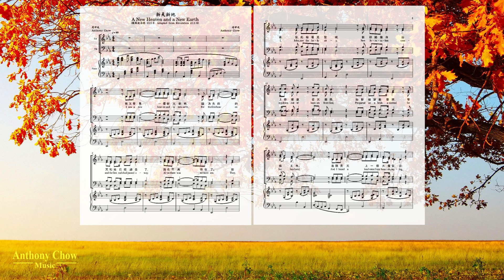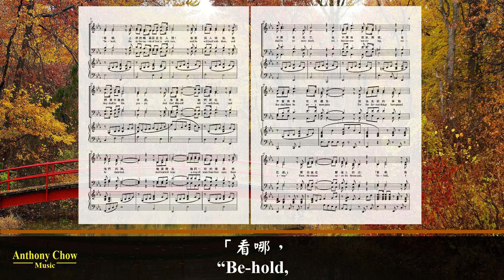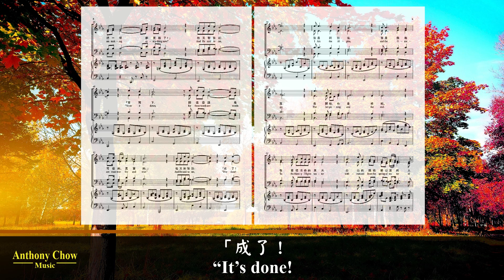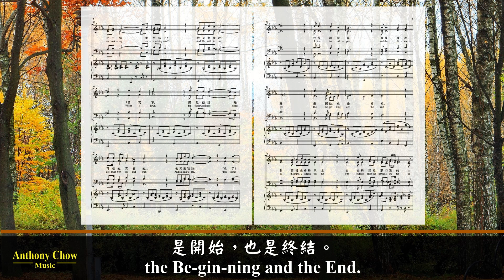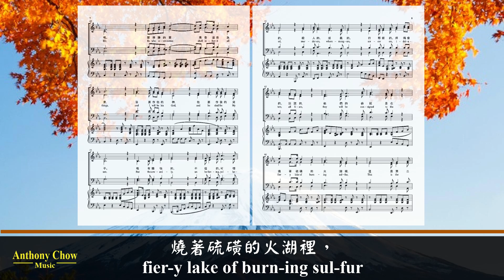A New Heaven and A New Earth (Piano)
Lyric:
I saw a new heav-en and a new earth,
for the first heav-en and the first earth had passed a-way.
Al-so there was no more sea.
Then I, John, saw the ho-ly cit-y,
New Je-ru-sa-lem,
com-ing down out of heav-en from God,
pre-pared as a bride a-dorned for her hus-band.
And I heard a loud voice from heav-en say-ing,
“Be-hold,
the tab-er-na-cle of God is with men,
and He will dwell with them,
and they shall be His peo-ple.
And God Him-self will be with them,
and be their God.
And God will wipe a-way all tears from their eyes;
there shall be no more death,
nei-ther sor-row, nor cry-ing,
nei-ther shall there be an-y more pain:
for the for-mer things have passed a-way.”
Then He who sat up-on the throne said,
“Be-hold,
I am mak-ing eve-ry-thing new!”
And He said to me,
“Write this down,
for these words are, these words are trust-wor-thy and true.”
“It’s done!
I Am the Al-pha and the O-me-ga,
the Be-gin-ning and the End.
To the thirst-y I’ll give wa-ter
with-out cost from the spring of the wa-ter of life.
He who o-ver-comes shall in-her-it all things,
and I will be his God,
and he shall be My son.
But the cow-ard-ly,
un-be-liev-ing, pol-lut-ed,
mur-der-ers, whore-mong-ers,
sor-cer-ers, i-dol-a-ters, all li-ars
they will be con-signed to the
fier-y lake of burn-ing sul-fur
which is the sec-ond death.”